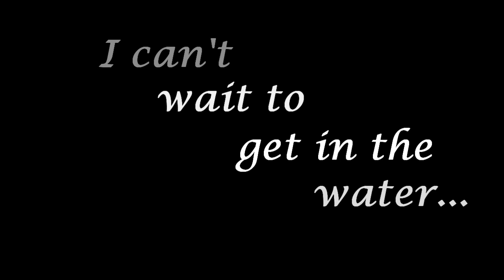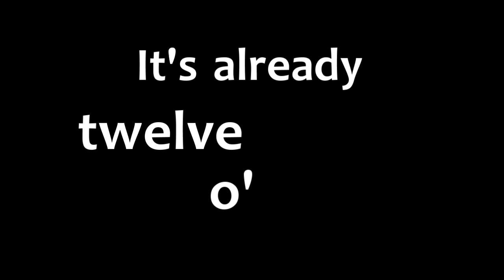River Runner - I. Lajitas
"River Runner" by Stephen Lias (excerpt)
I. Lajitas
Deb Scott, trombone
Ron Petti, piano